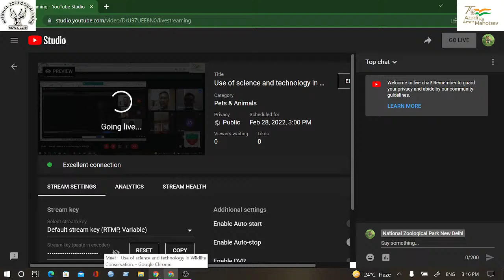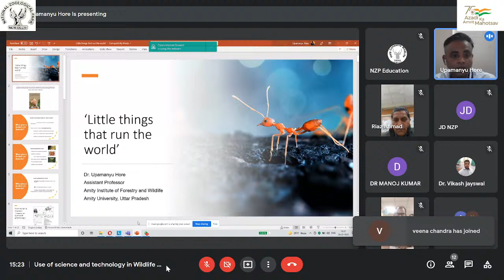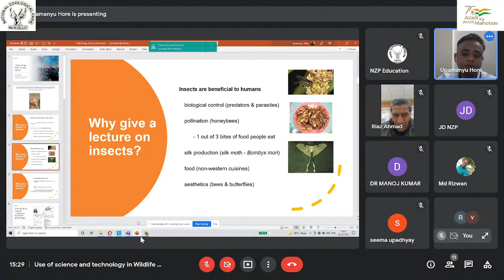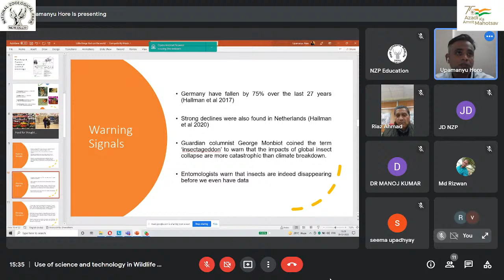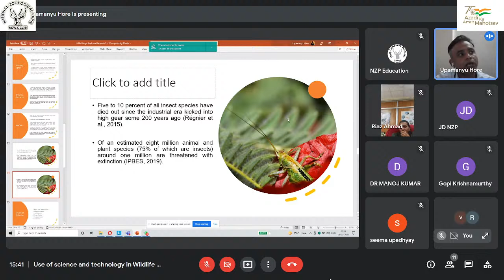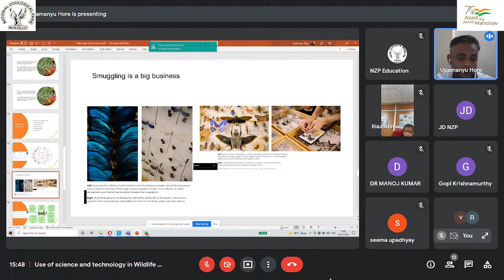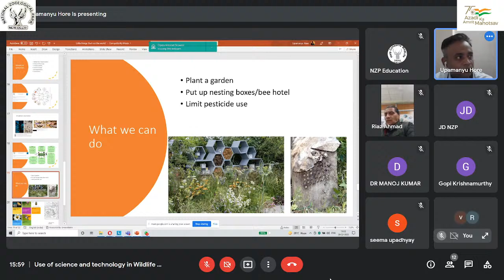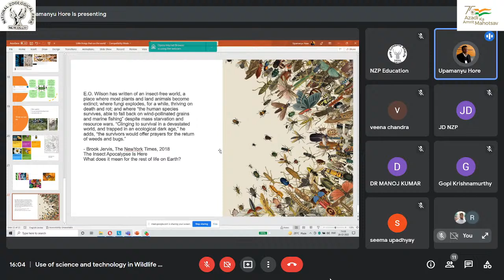Use of science and technology in Wildlife Conservation.